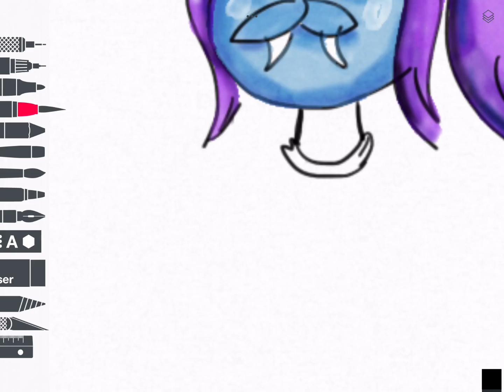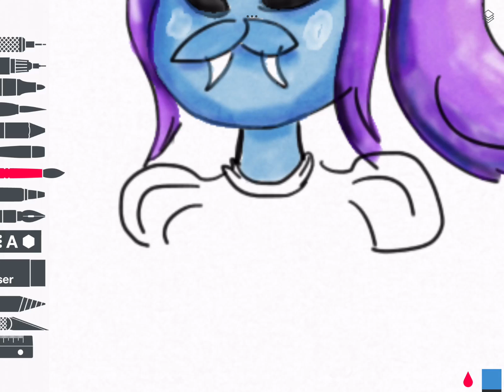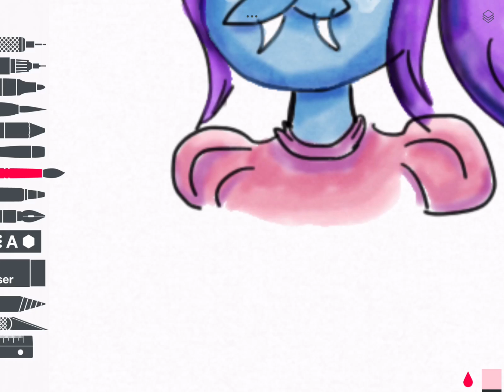Omg The Footage Cut Out Again... Spider Girl?